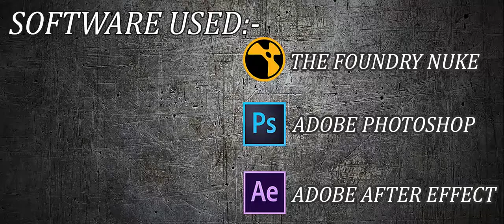VFX Paint Showreel By Ghanshyam Gehlot